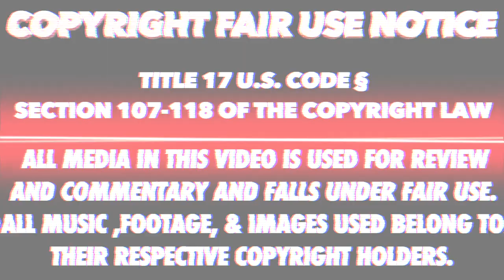Emotional Straw Hat Moments As Photos | Who had the most emotional photo? One Piece Discussion!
A quick vid of emotional straw hat pictures. What's your favorite emotional moment?! More after the click.